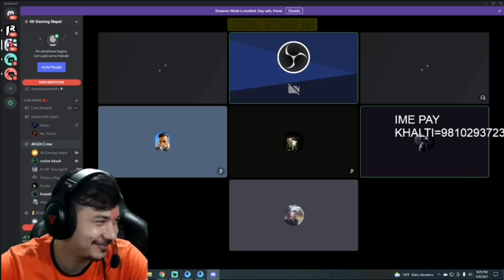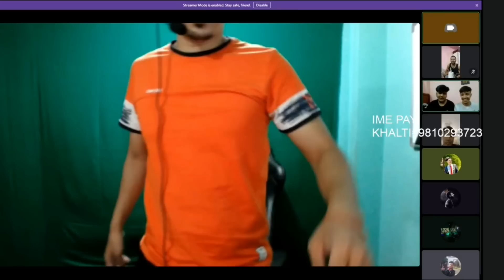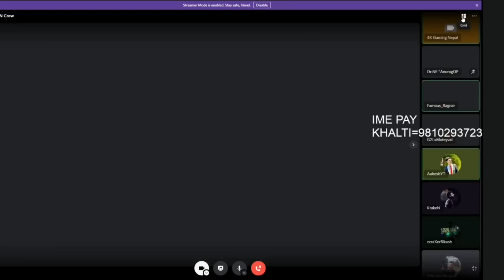4K GAMING NEPAL FACECAM LIVE WITH HIS TEAMMATES || Ft. MRB Vlogs Kraken Ragnar Pheno Abesh Foodie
9MembershipmJust in $0.99

NOTE:
we don't spread hate anymore."